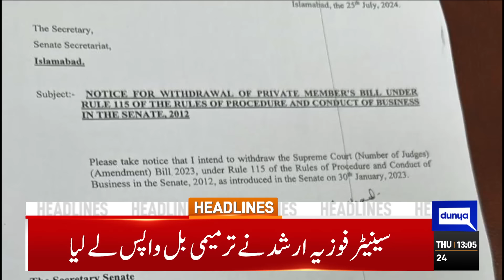Massive Rain Prediction | Heavy Rain In Karachi | Weather Update | Monsoon Season | 1PM Headlines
Federal cabinet again defers decision to ban PTI, invoke Article 6 against Imran and Alvi

Imran Khan, Bushra Bibi refuse to cooperate with NAB team in Toshakhana case

Bannu incident: CM Gandapur summons apex committee meeting

Biden says time to pass torch to 'younger voices' in Oval Office address

US urges respect for democracy, equal treatment of all political parties in Pakistan

Commonwealth secretary general to reach Pakistan on July 28

UK police brutally torture two Pakistanis at Manchester Airport